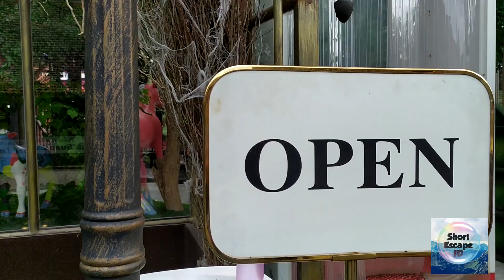LEMBANG WONDERLAND, SERASA JADI ALICE | REKOMENDASI WISATA MURAH DI LEMBANG - BANDUNG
Bingung pas ke Bandung, cari tempat escape yang seru tapi murah meriah? Yuk ke Lembang Wonderland. Dijamin have fun karena seperti berasa di negeri Alice in Wonderland.